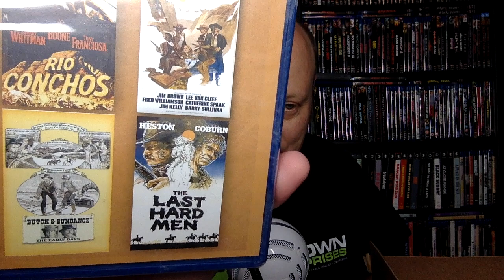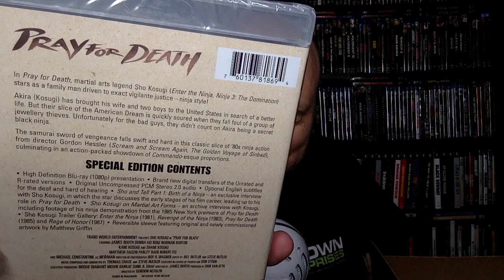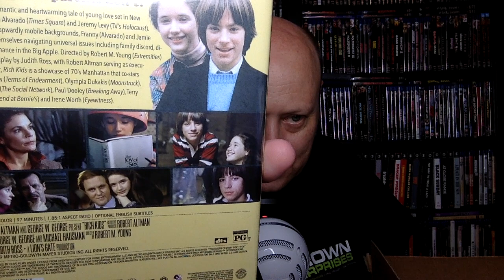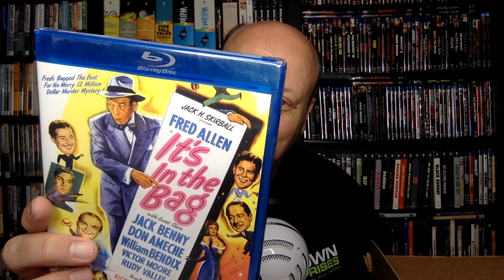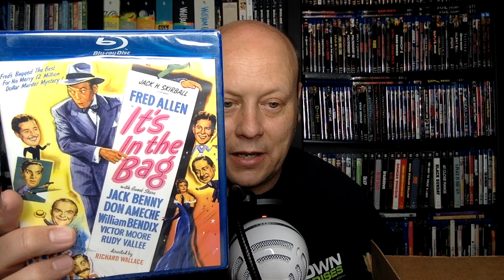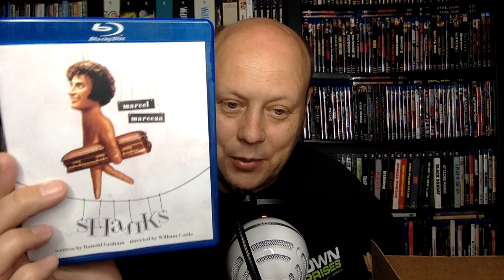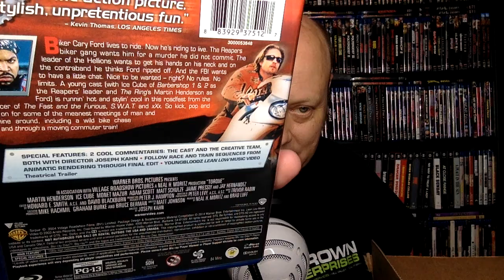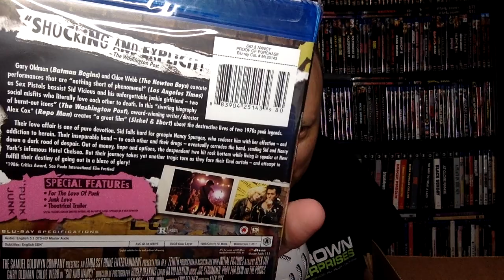More Blu-ray Pickups from Hamilton Book!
In this video, I talk about another large order I placed with Hamilton Book (who you should have bookmarked by now if you don't already). I'll link to their blu-rays from lowest price to highest right here: